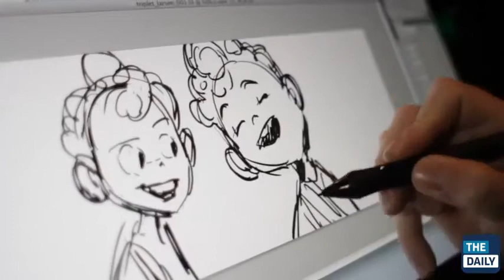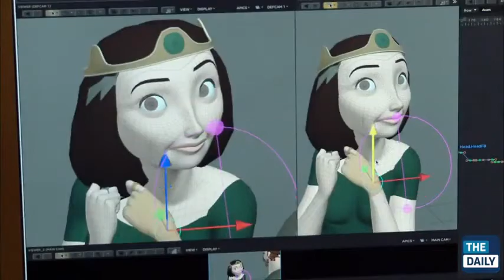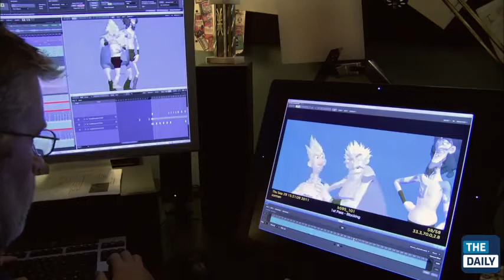Building Brave - Pixar Tour - RGB.vn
Tìm hiểu quá trình thực hiện mái tóc xù trong Brave của Pixar